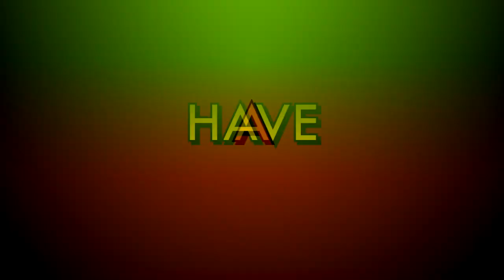Minecraft: MODDED COPS N ROBBERS "BAD LUCK GHOST" w/ Bodil40, Vikkstar123, and more!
NEW CREEPERS HAVE INVADED THE PRISON, CAN GHOSTGAMINGYT, BODIL40, VIKKSTAR, AND MORE ESCAPE ALIVE?!

►My Server IP : survival.ghostgaming.net